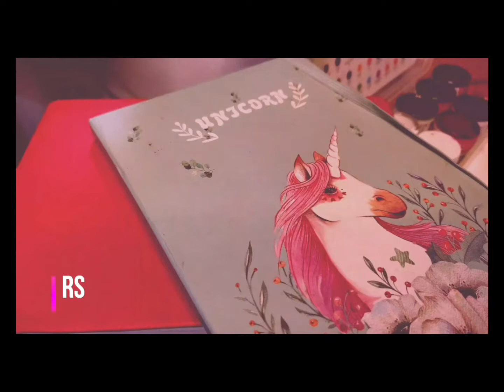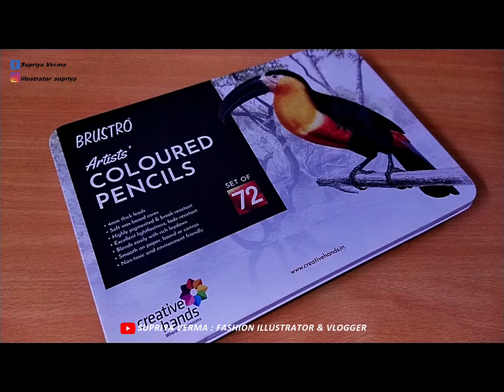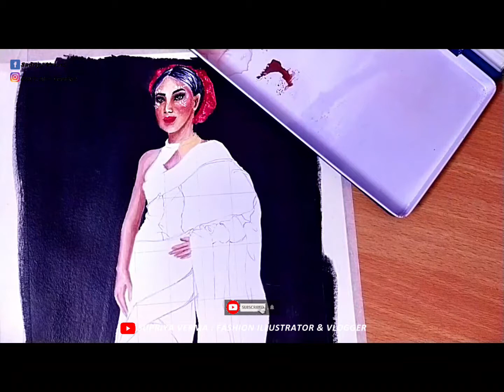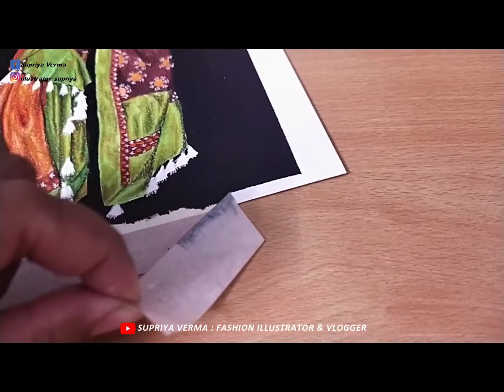FASHION ILLUSTRATION // Assam SAREE // INDIAN WEAR